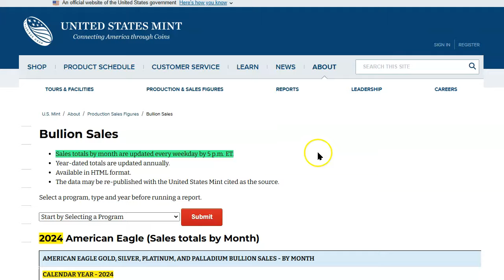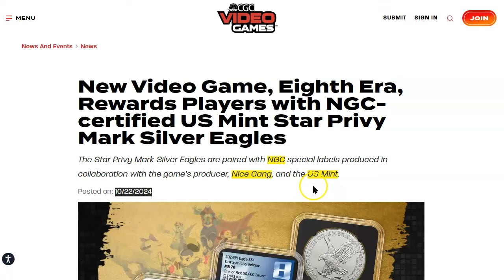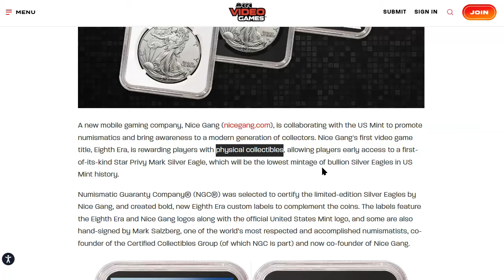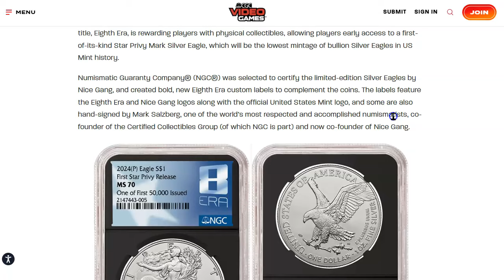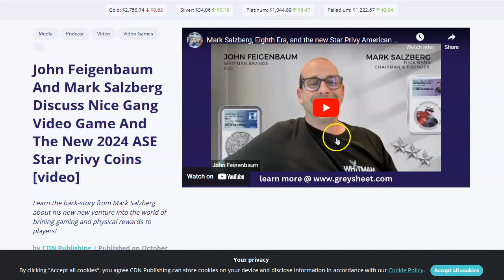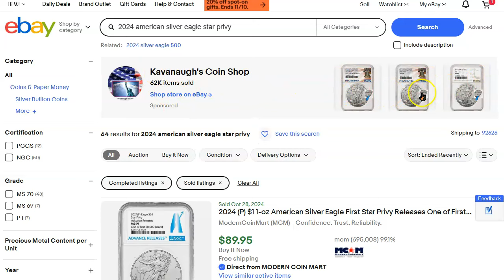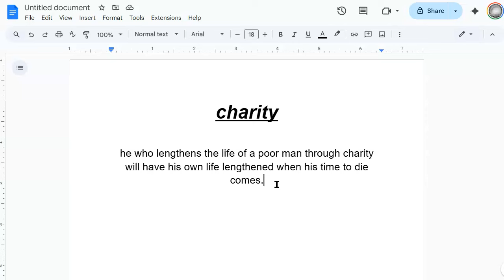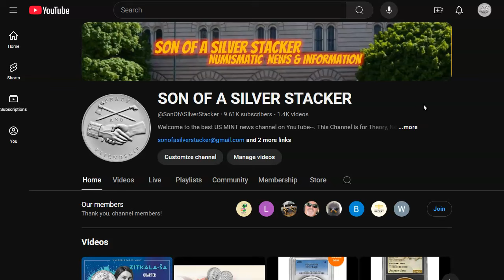🚨🚨BREAKING!!!🚨🚨 2024 (P) American Silver Eagle Star Privy First 50,000 Sells For Big Money On eBay!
New Video Game, Eighth Era, Rewards Players with NGC-certified US Mint Star Privy Mark Silver Eagles

2024 Silver Eagle First Star Privy with Eight Era Label

John Feigenbaum And Mark Salzberg Discuss Nice Gang Video Game And The New 2024 ASE Star Privy Coins [video]

charity
he who lengthens the life of a poor man through charity will have his own life lengthened when his time to die comes.

What A Wonderful World /Somewhere Over The Rainbow (Lyric Video) by Israel Kamakawiwoʻole